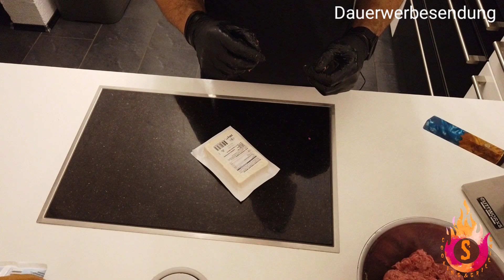#47 Cannelloni Auflauf gefüllt mit Chivapchichi (Cevapcici) und Feta-paste...Mega lecker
Hi Leute,

heute gibt es einen Cannelloni-Auflauf gefüllt mit Chivapchichi und einer Käse-Paste.

An Zutaten brauchen wir:

Cannelloni (24 Stück)
500gr Rinderhackfleisch
2 Dosen gestückte Tomaten
2 Tomaten
1 Zwiebel
1 Knoblauchzehe
1 Päckchen weißer Käse (Feta)
2 Päckchen Mozarella
Kraft-Ernte Chivapchichi-Gewürz
Basilikum
Thymian
Oregano
Maggi Würze
Pfeffer und Salz
Öl

Wir fangen mit den Zwiebel und dem Knoblauch an. Beides klein scheiden und in einer Pfanne kurz anbraten, dann die gestückten Tomaten dazugeben, mit Pfeffer und Salz, Maggi Würze, Oregano und Thymian.
Lasst das ganze jetzt eine Zeit lang einköcheln.

Kümmern wir uns um unser Hackfleisch. Dieses einfach mit der Chivapchichi-Gewürzmischung von Kraft-Ernte verfeinern und auf Seite stellen.

Kommen wir nun zum weißen Käse oder auch Feta genannt. Gebt diesen in eine Schüssel, fügt Pfeffer und Salz, Oregano und Basilikum hinzu und Öl. Zerdrückt alles mit einer Gabel und gebt immer wieder mal Öl hinzu, damit man eine leicht matschige Konsistenz bekommt.

Nun brauchen wir die Cannelloni. Diese füllen wir mit etwas Hackfleisch und verschließen beide Enden mitnder Käse-Paste.
Wenn alle Cannelloni gefüllt und verschlossen sind, holen wir eine Auflaufform und geben dort von unserer Tomatensoße rein, bis der Boden bedeckt ist. Wir müssen aber noch etwas Tomatensoße aufheben. Aus die Soße geben wir nun die Cannelloni. Darauf jetzt den Rest der Tomatensoße.
Jetzt schneiden wir die Tomaten in Scheiben und legen sie auf die Cannelloni. Darauf geben wir nun den zerrupften Mozarella und würzen alles noch mit  Basilikum und Oregano.

Bei 180 Grad Umluft kommt der Auflauf für ca 30 min in den Backofen.

Ich hoffe euch gefällt das Rezept.

Euer Steven

Meine Videos schneide ich mit der  Kinemaster-app in der Vollversion. Alle Musikstücke sind in dieser kostenpflichtig enthalten.

Auch benutze ich die Dji mimo App um zu filmen und Filme zu bearbeiten.

Meine Cam mit der ich die Videos aufnehme: